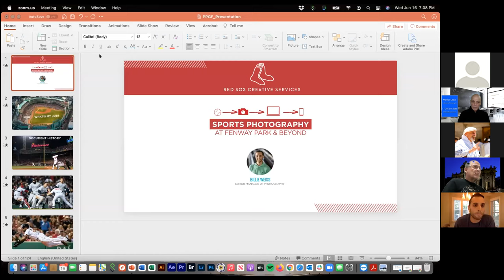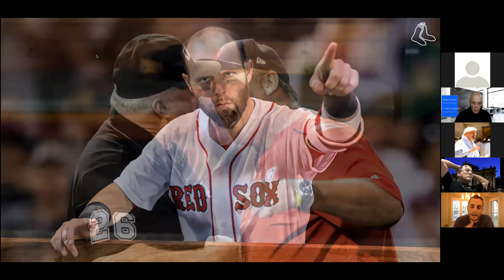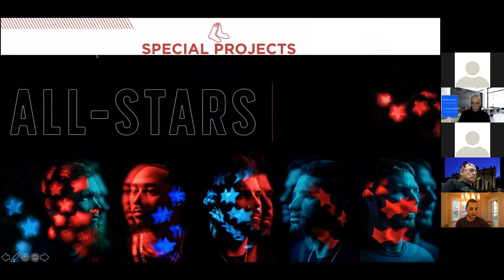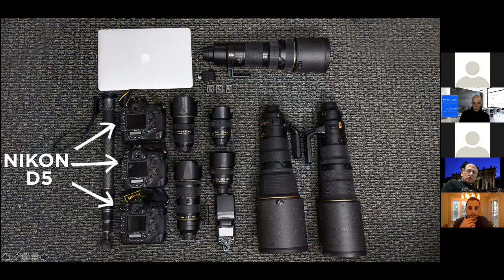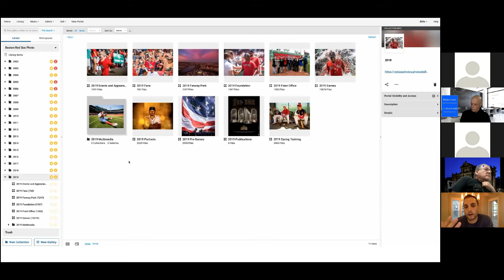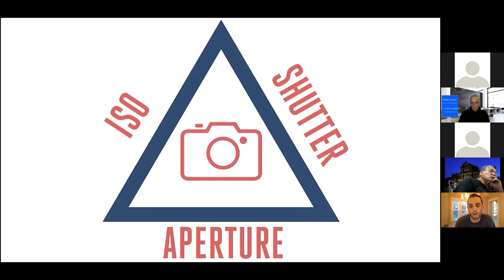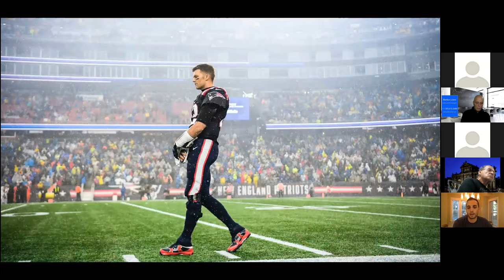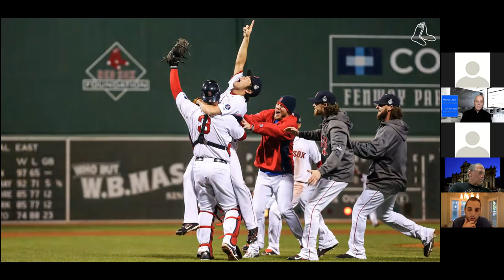Red Sox Photographer's Sports Photo Tips by Billie Weiss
Billie Weiss is the senior photographer from the Boston Red Sox. He addressed the Professional Photographers' Guild of Florida (PPGF) on June 16, 2021.

Billie gave outstanding tips on sports photography & celebrity portraits. He also shared entertaining stories about Red Sox and baseball lore.

This video is relevant to amateur & professional photographers, as well as sports fans of all ages.